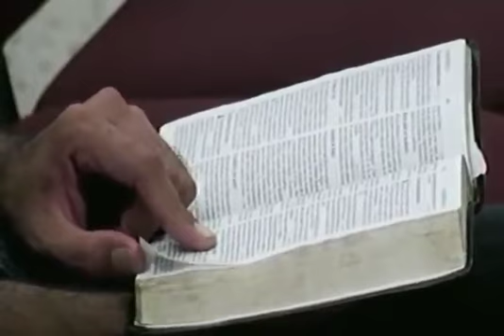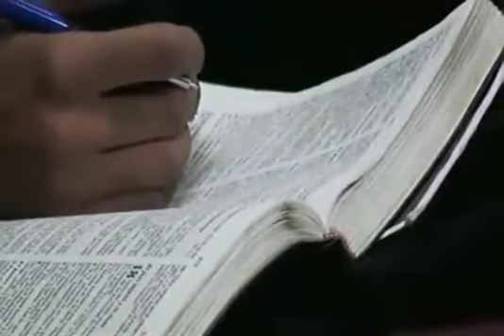03 Generacion de Jovenes Para Cristo- Ponce Puerto Rico 2012 Pastor Andres Portes